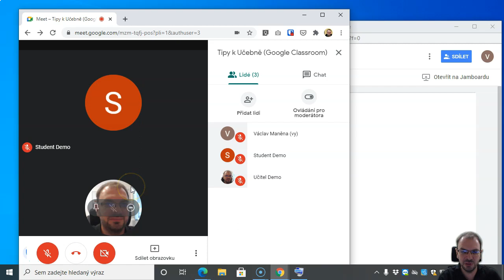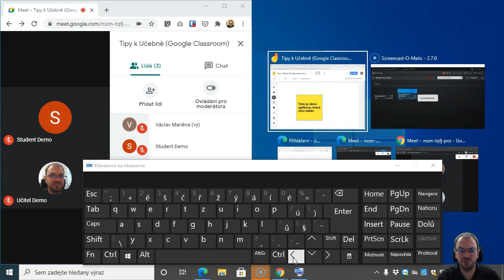Jak mít přehled o třídě i při sdílení okna aplikace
Když potřebujete mít neustálý přehled o třídě i během sdílení okna aplikace, je nejlepší si okno s Meet nebo třeba Teams přesunotu na druhý monitor. Co když ale druhý monitor nemáte?